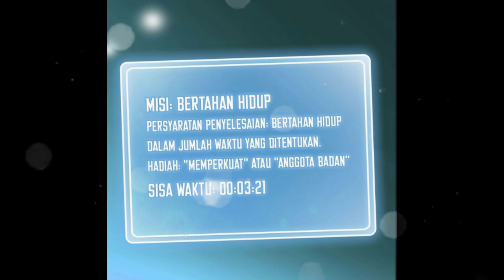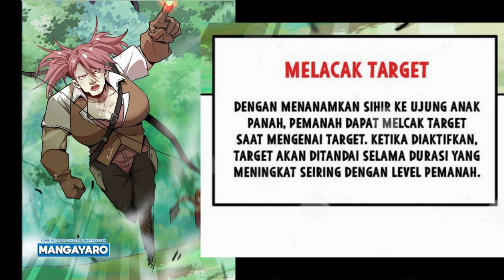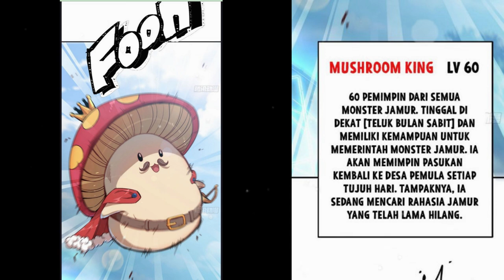Ter-Isekai Menjadi Monster Jamur | Langsung Tewas | Alur cerita Komik Manga Manhwa Manhua Part 4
Kali ini video tentang pahlawan jamur... wazi masih cupu...
bahkan ia kalah tarung lawan archer mage dan warrior...
yah pahlawan kita mati dikroyok tiga player sekaligus.

woke kawan kita lngsung saksikan perjuangan wazi si jamur cupu bertahan hidup di tengah keganasan dunia brave mainland...

JIKA KAWAN-KAWAN MAU NONTON PART SEBELUMNYA BISA LANGSUNG CLICK DISINI

KAOS DR. STONE
KAOS VEGERA DRAGON BALL BLUE Z